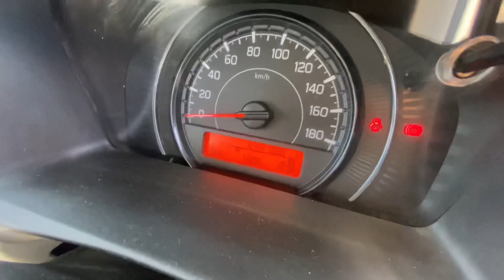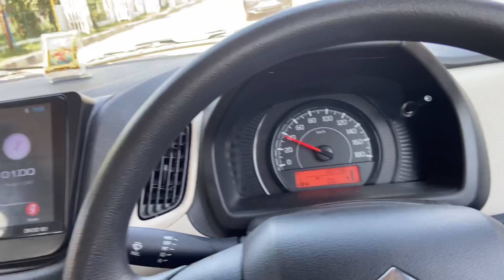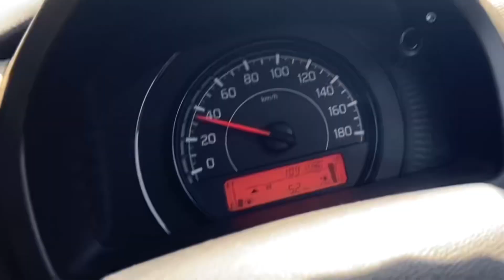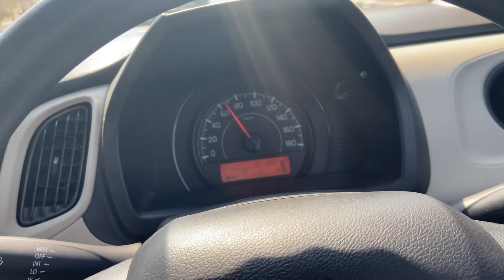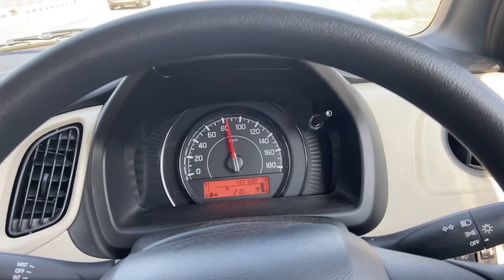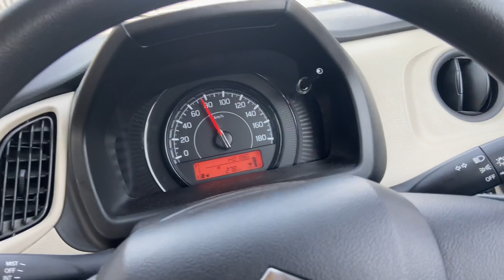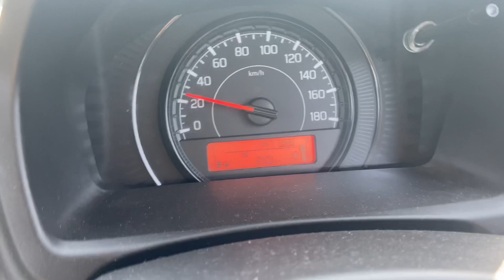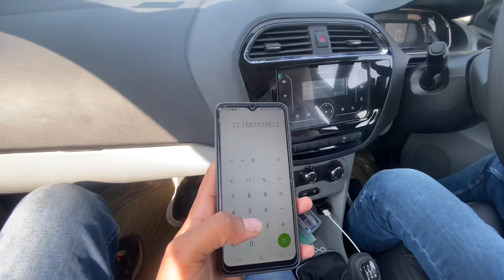Tata Tiago cng vs Wagon r cng mileage test | 🔥 ये है इनकी असलियत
Tiago cng vs Wagon r cng mileage test | 🔥  ये है इनकी असलियत